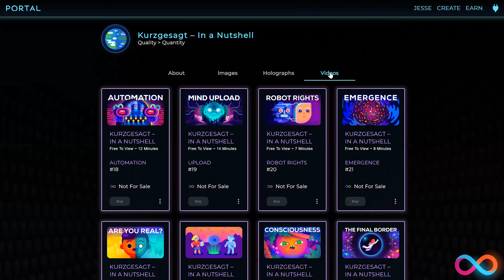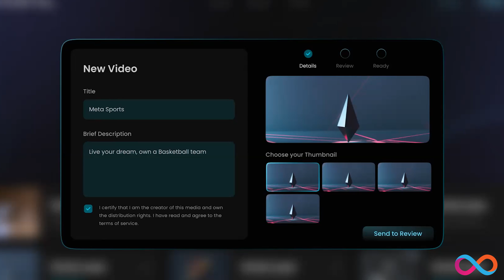Founder Spotlight: Portal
Portal founder Jesse Neumann talks about the developer journey building on the Internet Computer.